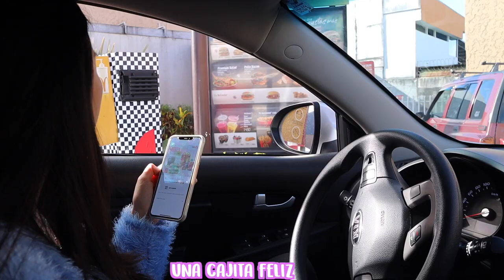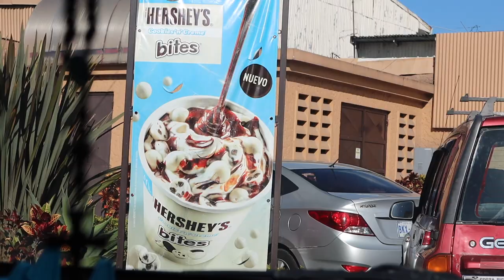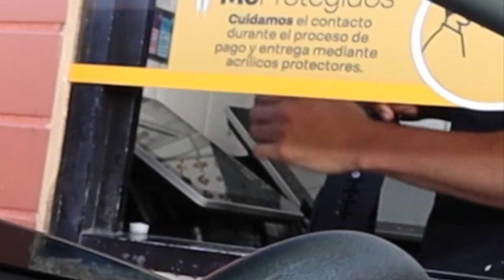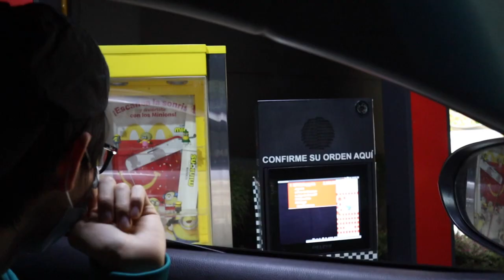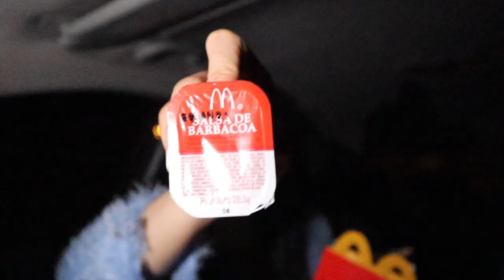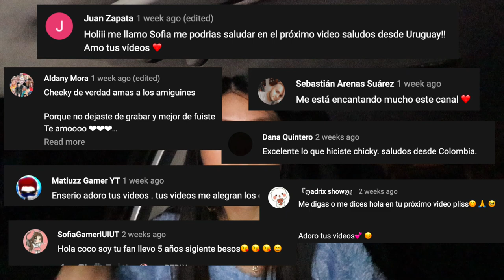24 horas comiendo cajita feliz de McDonalds |Only eating McDonalds HAPPY MEAL 24 HOURS| CocoChickyy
Hola amiguines! Espero que se encuentren súper bien.  ♥️♥️♥️♥️
Una de ustedes amiguines me solicitó el "24 horas comiendo SOLO CAJITA FELIZ DE MCDONALDS". Muchas gracias por sus sugerencias. Espero que les guste el video.
Les cuento que no la pasé bien en el video :(

Eating for 24 hours only McDonalds HAPPY MEAL.